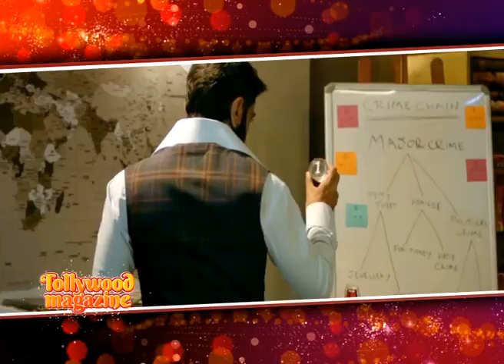One | ওয়ান | Prosenjit chatterjee | New Bengali Movie | Siticinama | 2017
This Poila Boishakh an eternal conflict between good over evil gets redefined. Presenting the official trailer of 'One', a film by Birsa Dasgupta, starring Prosenjit Chatterjee, Yash Dasgupta,Nusrat Jahan, Rachel White and others. 'One' is produced by SVF Entertainment and presented by Shrikant Mohta. Will good triumph over evil in the end?
Film : One